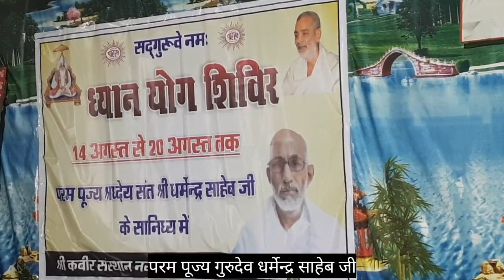दुख का कारण क्या है? # परम पूज्य गुरुदेव धर्मेंद्र साहेब जी